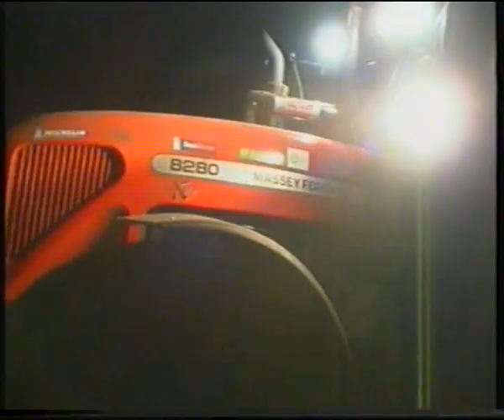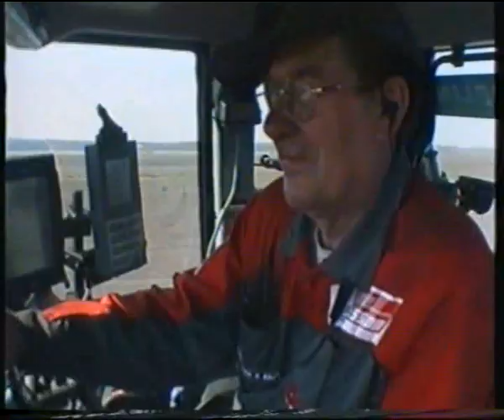Record Mondiale di Aratura - Massey Ferguson 8280 Xtra - Parte 2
Record mondiale di aratura svoltosi nel 2002 in Francia. La macchina: MF 8280 Xtra portata a circa 400cv!! Ben 251 Ha lavorati in 24 ore. Potenza ed efficienza senza eguali.